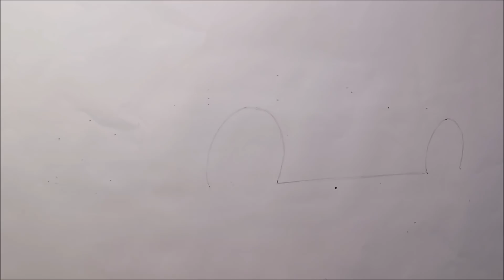Realistic Car Drawing - Koenigsegg CCX - Time Lapse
This time I'm drawing a Koenigsegg CCX. It took me about 3 hours to draw. I think the CCX looks really good. It's actually the first car I drew on this channel. I'm really happy with the way this car drawing turned out. Hope you enjoy the video! Let me know what you think about the drawing!

This drawing is a derivative of "Koenigsegg CCX"

Songs:

- Does It Float? - Otis McDonald
- I Did That - Diamond Ortiz

Graphics to my channel are made by: Paradox Graphics

Materials I used:
- Winsor&Newton Promarkers
- Faber Castell Polychromos coloured pencil (black)